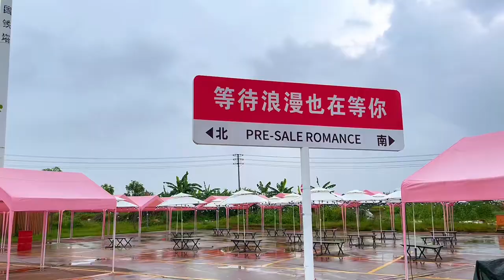小梅哥出力小凤出鸭和羊，要大干一番事业，小凤她姐不会不会同意